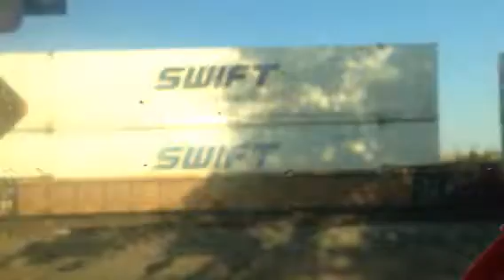July 1 July 1, 2017 train 🚂🚝🚄🚅Tullio Becker Saturday